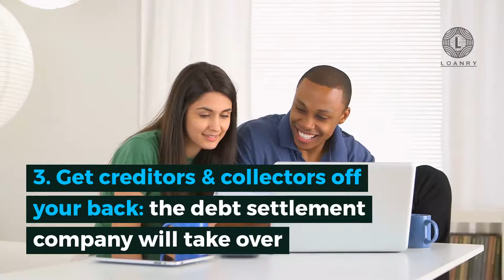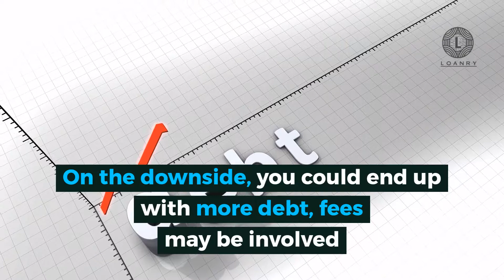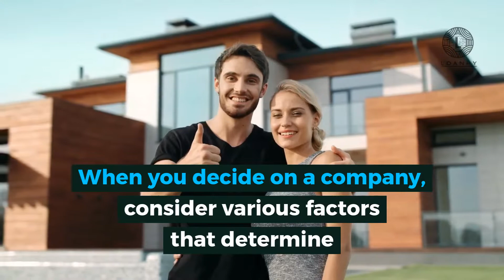Your Ultimate Guide to Debt Settlement: Easy Button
When you reach the point where you are sinking then you should reach out to a debt settlement agency. However, before to do so, check this ultimate guide to debt settlement!

Sometimes, we find ourselves way over our head in debt. When our credit card debt accumulates to more than we can manage due to high-interest rates and annual fees, we find ourselves at that point struggling to stay afloat. Your guide to debt settlement includes the good, bad, and the ugly of debt settlement companies, their operations, and how they operate. Despite concerns for some, debt settlement companies offer the convenience of consolidating the debt into one payment a month.